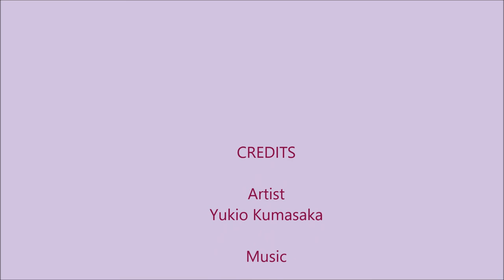Evocative Landscapes by Yukio Kumasaka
Landscapes of all seasons - wonderful paintings by modern japaneese artist Yukio Kumasaka